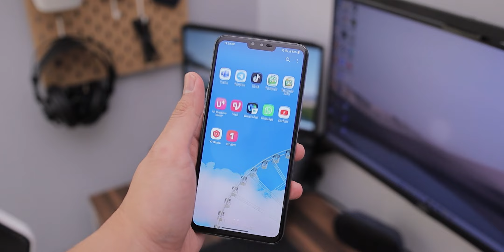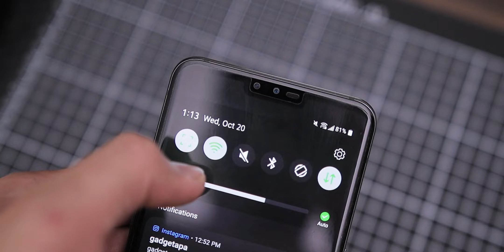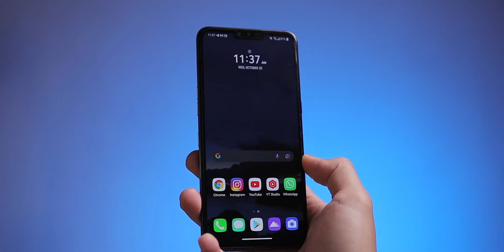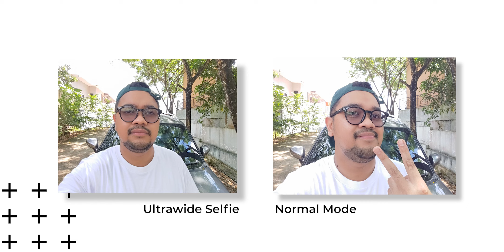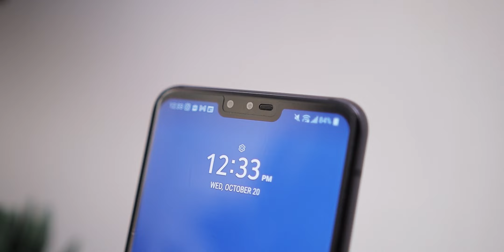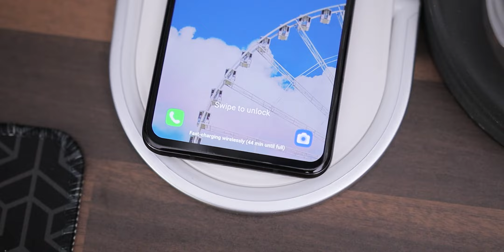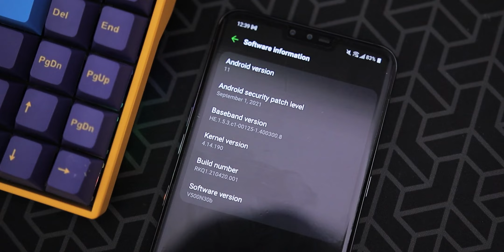Awalnya Skeptis, Eh Pada Akhirnya.. Review LG V50 ThinQ di Tahun 2021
Pada awalnya rada skeptis sama hape ini, eh ternyata saya salah...